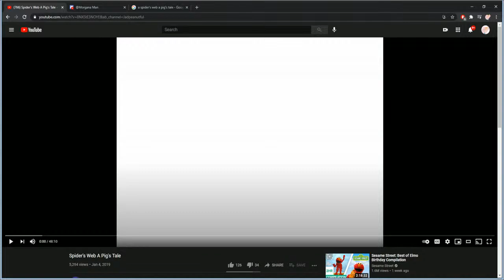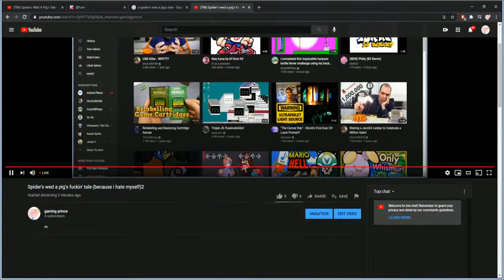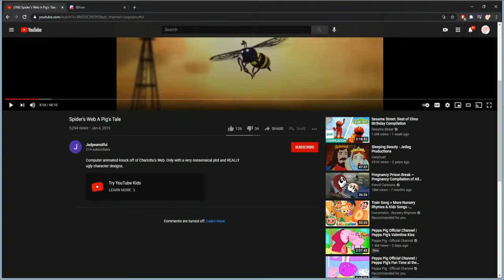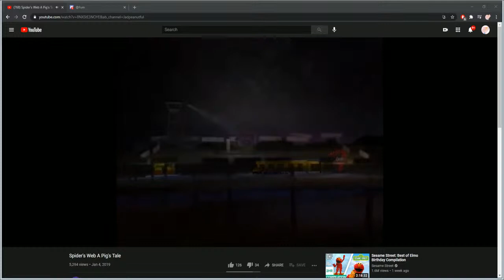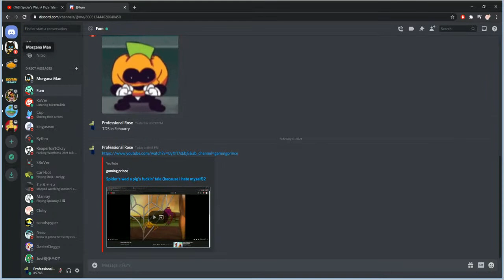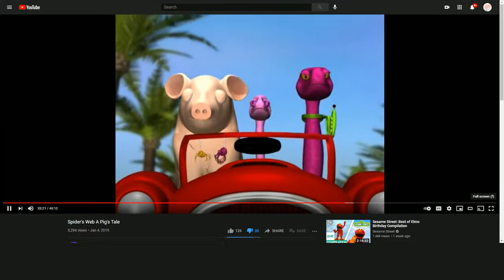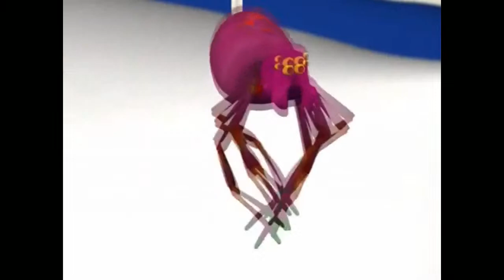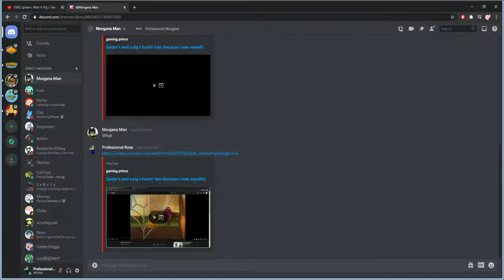Shit fest week ends (Spider's web a pig's tale)